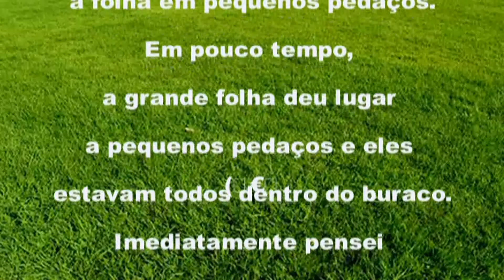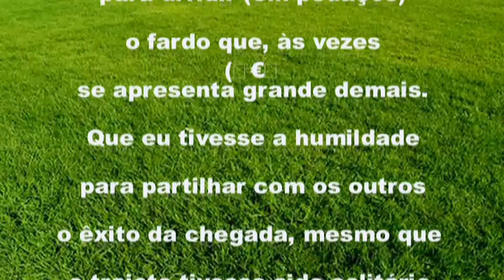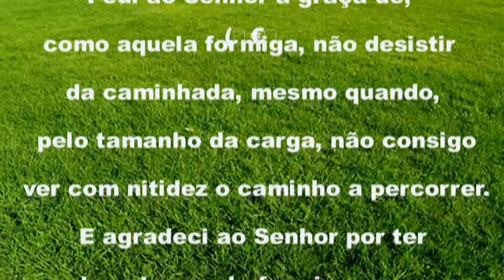Aprendi a Orar com as Formigas. Linda Reflexão!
(Linda Reflexão) "Aprendi a orar com as formigas".

Outro dia, vi uma formiga que carregava uma enorme folha com sacrifício.
Foram muitos os tropeços, mas nem por isso a formiga desanimou de sua tarefa, até que chegou próximo de um buraco, que devia ser a sua casa.
A folha era muito maior do que a boca do buraco, então, ela entrou sozinha.
Pensei: “ Coitada, tanto sacrifício para nada.”
Mas de repente, do buraco saíram outras formigas, que começaram a cortar  a folha em pequenos pedaços.
Em pouco tempo, a grande folha deu lugar a pequenos pedaços e eles
estavam todos dentro do buraco.
Imediatamente pensei nas minhas experiências.
Quantas vezes desanimei diante das dificuldades?
Talvez, se a formiga tivesse olhado para o tamanho da folha,
nem teria começado a carrega-la.
Naturalmente, transformei minha reflexão em oração e pedi ao Senhor: Que me desse a tenacidade daquela formiga, para “carregar” as dificuldades do dia-a-dia.
Que me desse a perseverança da formiga, para não desanimar
diante das quedas.
Que eu pudesse ter a inteligência dela, para dividir (em pedaços) o fardo que, às vezes se apresenta grande demais.
Que eu tivesse a humildade para partilhar com os outros o êxito da chegada, mesmo que o trajeto tivesse sido solitário.
Pedi ao Senhor a graça de, como aquela formiga, não desistir da caminhada, mesmo quando, pelo tamanho da carga, não consigo ver com nitidez o caminho a percorrer.
E agradeci ao Senhor por ter colocado aquela formiga em meu caminho, e pelo grande ensinamento da perseverança.
(Autor desconhecido)

Videoclipe: Dulcineia Victoriano